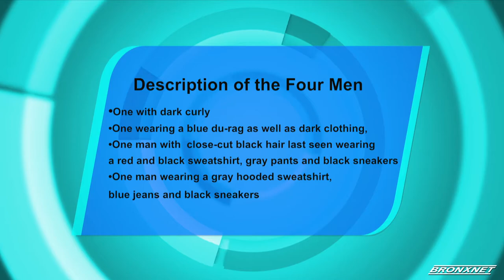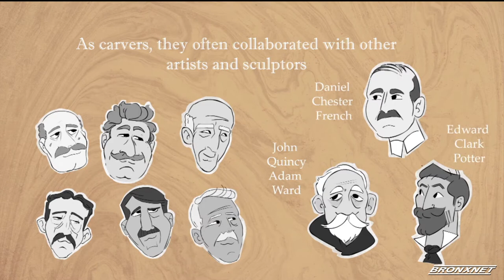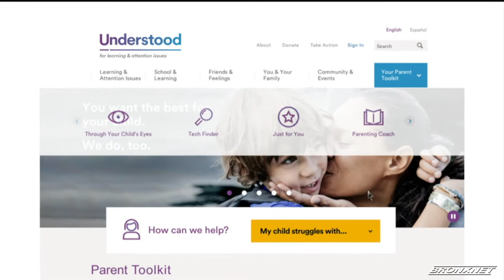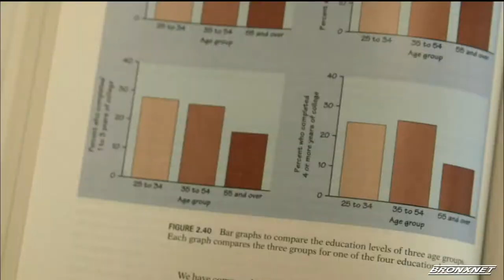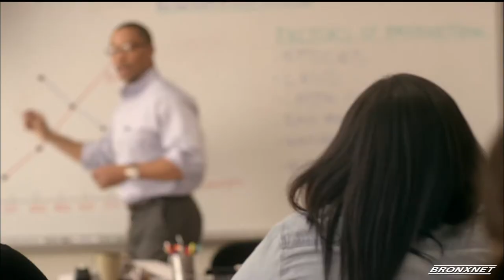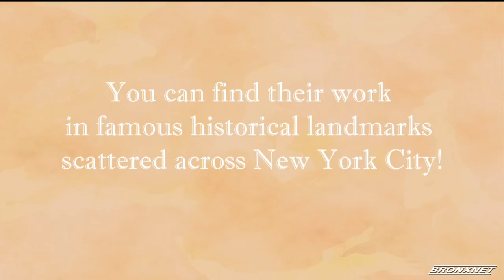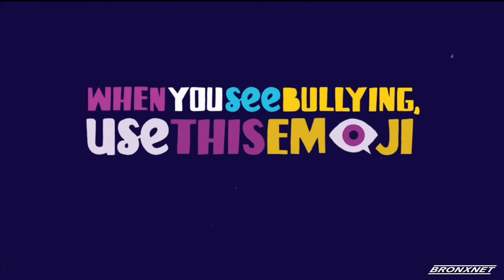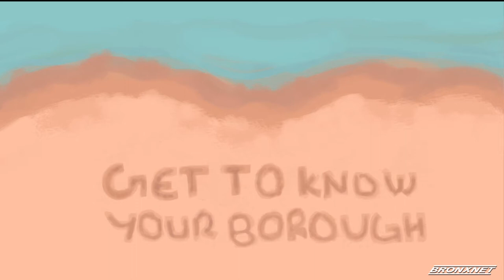OPEN: May 30, 2018 with Daren Jaime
On this week's OPEN, host Daren Jaime gives us the latest news in politics. Next, Ana Melendez, Community Development Manager Of Nos Quedamos/ We Stay talks with Daren about Applying For Public Housing . Daren discusses how AIMHIGH empowers young women IN THE BRONX with Julia Baly, Principal Bronx Career College Preparatory, Sherman Browne, Chief Empowerment Officer of AIMHIGH Empowerment Institute and Maria Santos a student at AIMHIGH Empowerment Institute. Later, Jaime talks about The 2018 VCTC Flats Mile Run with Bobby Asher the Vice President Of Van Cortlandt Track Club.Then, Daren sits down with Michael Baez a Filmmaker from the Bronx about his latest feature “Butterfly in The Fire”. Finally, he meets with Edwin Reyes a Bronx Fashion Designer to discusses his new summer designs.